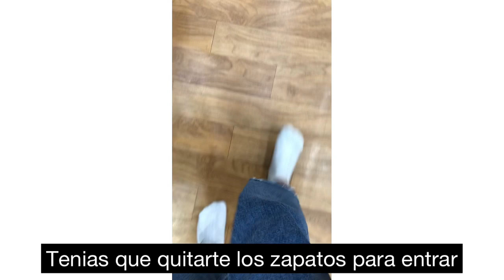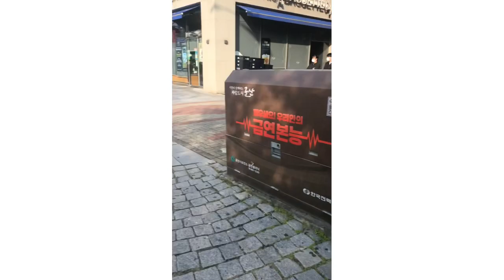Pequeño viaje a 김제COREA+Cambio de look+Vacuna+Lo hice sola😱- Celeste H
Publico contenido diario en Instagram y Tiktok ❤️

Reportera Honoraria en korea.net y parte del programa K Influencer 2021.